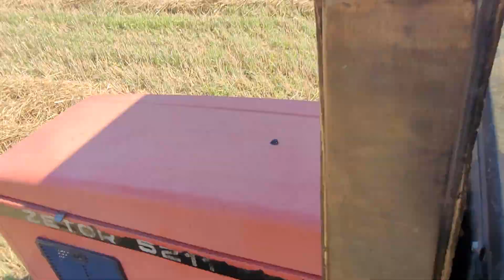Prasowanie. Zetor 5211 vs Sipma Z 224/1.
Dziś wlatuje film z prasowania słomy. W akcji Zetor 5211 vs Prasa Sipma Z 224/1.